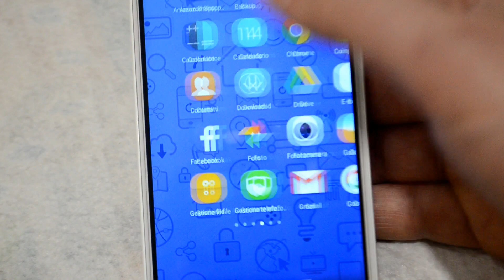sostituire batteria P8 lite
Come sostituire la batteria del p8 lite huawey passo passo.
Video tutorial.

* BATTERIE 18650
* 300 Cialde Miscela Blu